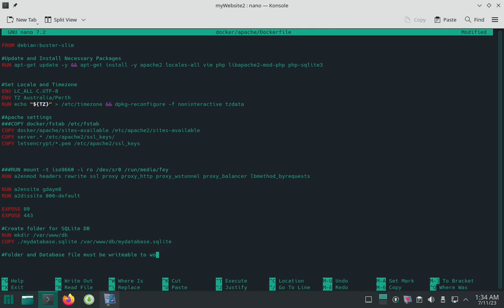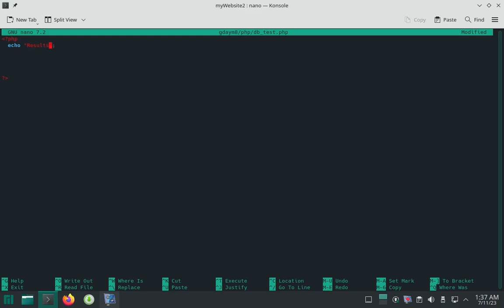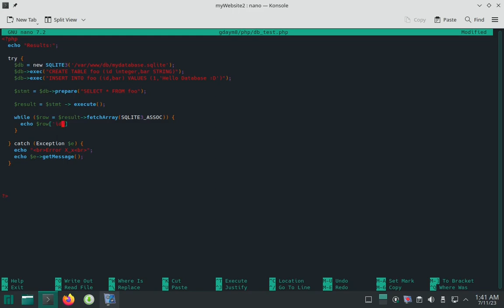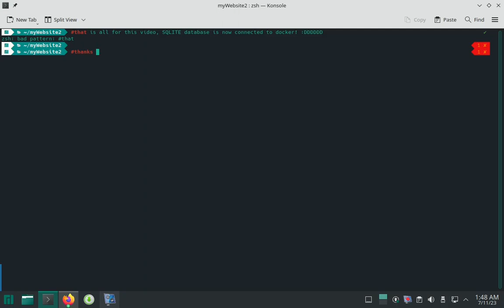SQLite Database and Docker Integration On Manjaro Linux for an Apache-PHP-SQLite web-site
Took weeks but eventually got the hang of it to be able to make this tutorial.
I hope this video has helped in some way. Enjoy the video! :D

Pro Tips:
1) giving chmod 777 to local database and docker database + its folder will make the database writable and able to be changed by php

2) Make sure "php-sqlite3" is part of the "apt-get install" line in Dockerfile